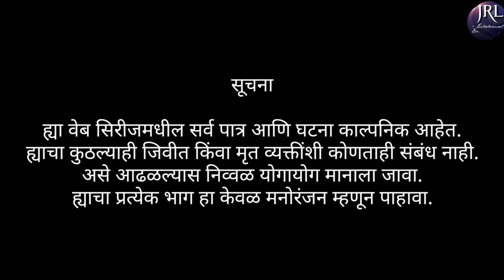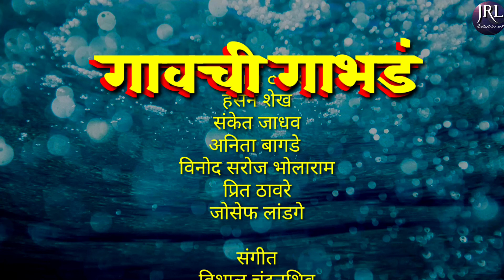गावची गाभडं भाग ०३ भविष्यवाणी | Gaavchi Gaabhd episode 03 Bhavishyawani | film by Joseph Landge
जे आर एल एंटरटेनमेंट प्रस्तूत
मराठी विनोदी वेब सिरीज "गावचीं गाभडं"
भाग ०३ भविष्यवाणी

लेखक\दिग्दर्शक
जोसेफ रामदास लांडगे

सह.दिग्दर्शक
काजल प्रदीप कांबळे

कलाकार
विनोद चव्हाण
राकेश तांबे
अनिता बागडे
संकेत जाधव
विनोद सरोज भोलाराम
धनराज ठावरे
हसन शेख
प्रित ठावरे
जोसेफ लांडगे

संगीत
विशाल चंदनशिव

छायांकन
काजल कांबळे
जोसेफ लांडगे

संकलन
जोसेफ लांडगे

विशेष आभार
ठावरे परिवार
अनिता बागडे
प्रदीप कांबळे

प्रस्तुती
जे आर एल एंटरटेनमेंट

JRL Entertainment presents
All Short movies

 अजून काही व्हिडीओ...

Pls do Watch our all Short videos